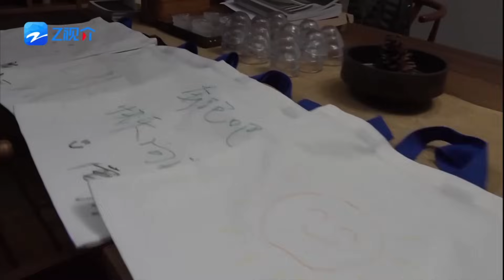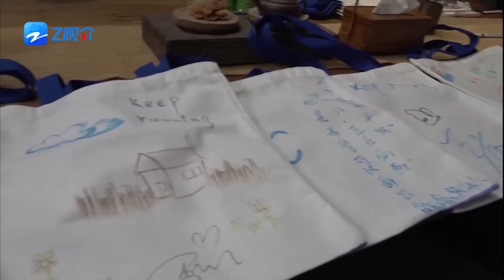周深 清唱#以爱为营 宁安如梦 ost为#白鹿 新剧打call！没有伴奏也能听出深深的唱功很好~ 还得是我们深深！奔跑吧生态篇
《奔跑吧》生态篇即将开播！敬请期待~ 奔跑吧 生态篇即将开播！敬请期待~ 订阅奔奔精彩抢先看🏃‍：

简介：《奔跑吧·生态篇》全新启程，探索绿色生态之旅。固定MC为#李晨